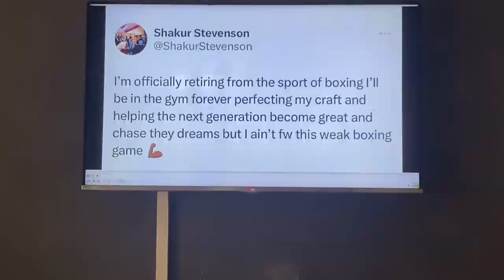Shakur Stevenson RETIRES but real or fake?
Shakur Stevenson, three division world Champion has taken to X to announce his retirement from professional boxing. All the details in this episode.